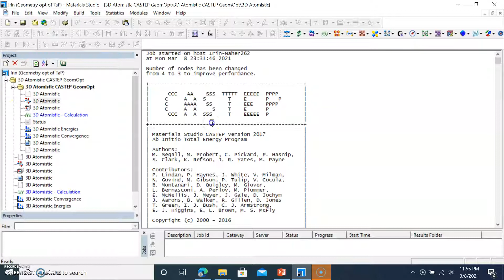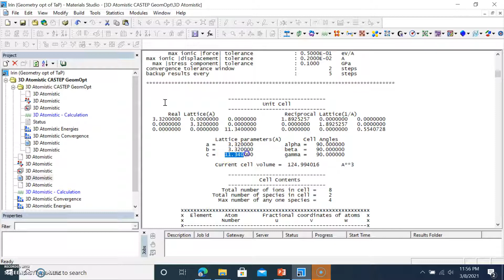Pressure effect on lattice parameters and volume of a compound | Part 02 | materials studio (CASTEP)